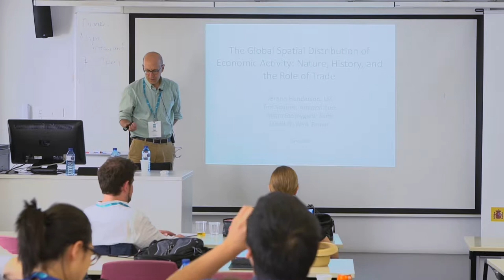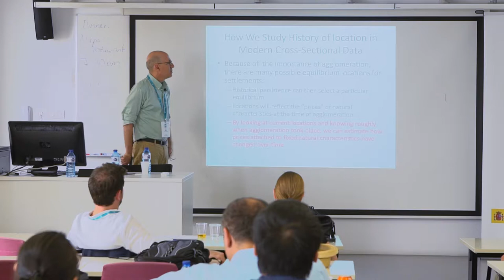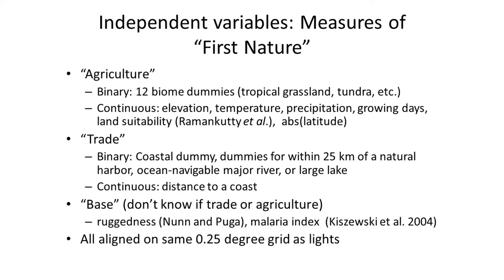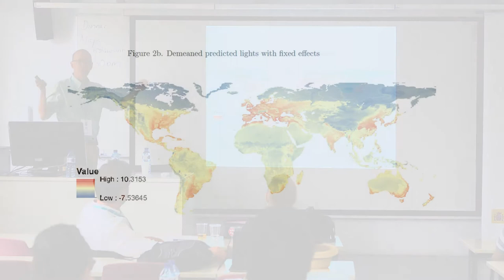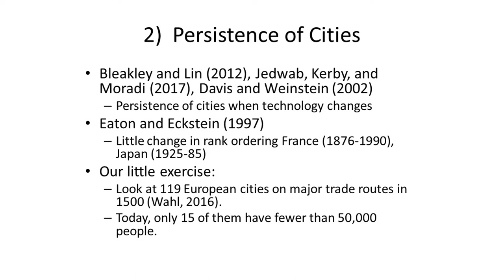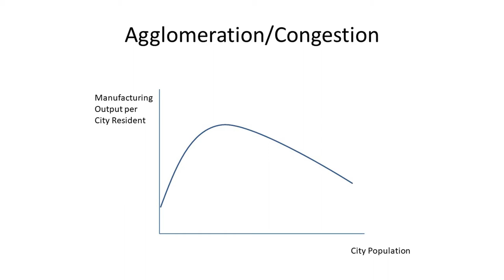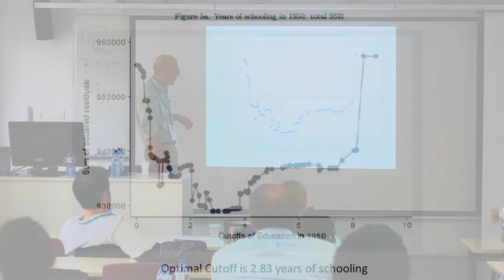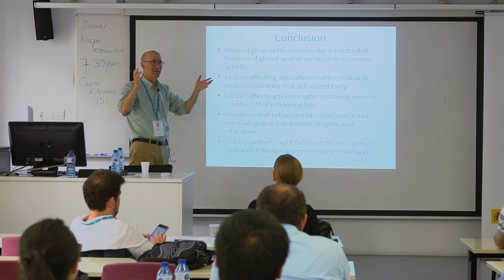David Weil (Brown University) The Global Spatial Distribution of Economic Activity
I Economic Growth and Fluctuations, BGSE Summer Forum 2017
Organizers: Lagakos, Mitman, Santaeulalia-Llopis and Visschers.